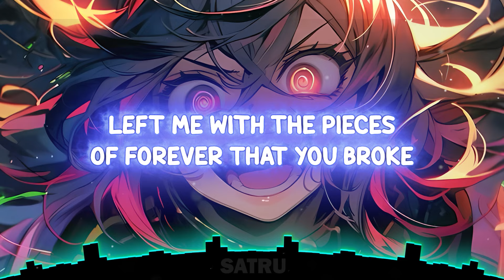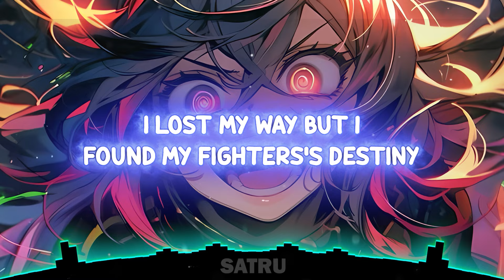Nightcore - High (lyrics)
Satru - High

Watch:    • JPB - High (feat. Aleesia) | Trap | N...